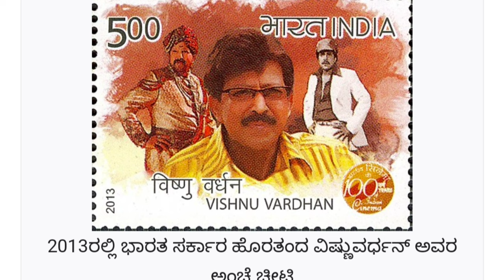ವಿಷ್ಣುದಾದ ಸಾವಿನ ರಹಸ್ಯ ಗೊತ್ತಾ?|Do you know Vishnu Bharathi marriage story|Story With Guru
Hello friends, welcome to Story With Guru kannada channel.In this video I am going to explain about kannada super star Vishnuvardhan and Bharati marriage story.and Vishnuvardhan Amazing life History in kannada.

My you tube kannada channel.